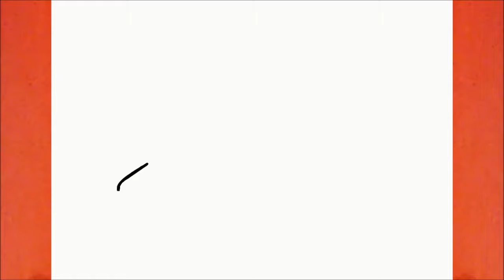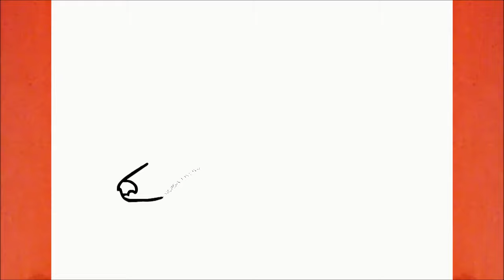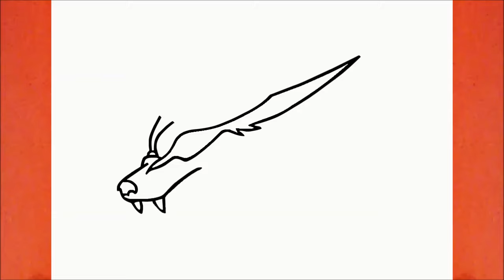HOW TO DRAW KURAMA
Learn to draw Kurama

እንዴት እንደሚሳል
كيف ترسم
Ինչպես նկարել
necə çəkmək
nola marraztu
কিভাবে আকে
як маляваць
kako crtati
как да рисувам
ಹೇಗೆ ಸೆಳೆಯುವುದು
com dibuixar
сурет салу
sa unsa nga paagi aron sa pagkalos
mmene kudzatunga
如何画
如何畫
nzira yekukwevera
කොහොමද අඳින්නේ
그리는 방법
kako nacrtati
çawa bikujin
hvordan man tegner
ako kresliť
kako narisati
Kiel desegni
kuidas joonistada
Paano Gumuhit
kuinka piirtää
como deseñar
sut i dynnu
როგორ დავხატოთ
איך לצייר
hogyan rajzolj
esi ise
ווי צו ציען
cara menggambar
描く方法
cara nggambar
របៀបគូរ
ວິທີການແຕ້ມ
duci
kā zīmēt
kaip piešti
wéi zeechnen
како да црташ
എങ്ങനെ വരയ്ക്കണം
kif tfassal
me pehea ki te utu
कसे काढावे
хэрхэн зурах
څنګه رسم
چطوری طراحی کنیم
jak narysować
ਕਿਵੇਂ ਖਿੱਚਣਾ ਹੈ
кантип тартат
cum să atragă
как нарисовать
le auala e faalatalata
Како цртати
ho hohela joang
ڪئين ٺاهيو
வரைவது எப்படி
jak kreslit
ఎలా గీయాలి
nasıl çizilir
як намалювати
indlela yokudweba
indlela ukudweba